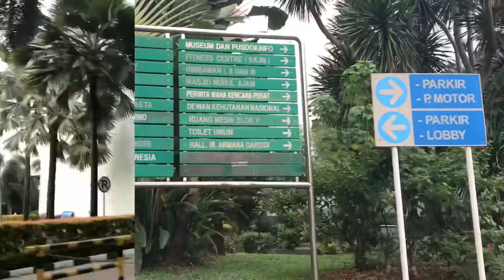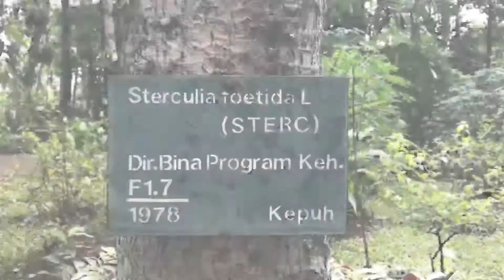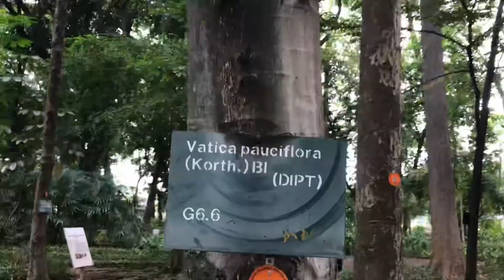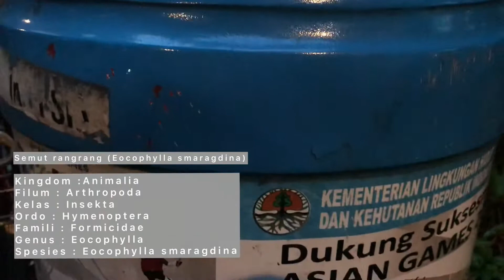Tingkatan Keanekaragaman Hayati di Ekosistem Hutan Kota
Tugas Praktikum
Pengantar Konservasi Sumber Daya Hutan

Bianca Amalia Maharani
KHT (A)

Dosen Pengampu
Dian Iswandaru, S.Hut., M.Sc.

Asisten dosen
-Chantika Osfrinda Permata
-Maurent Kartika Maharani

Jurusan Kehutanan
Universitas Lampung